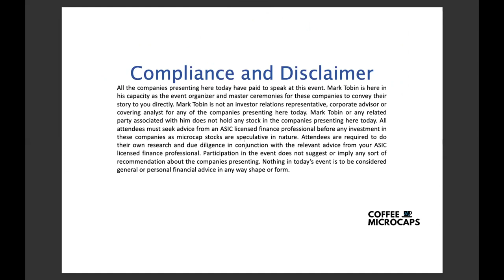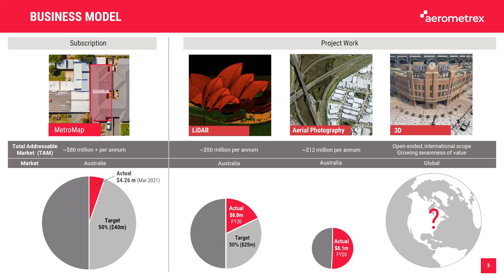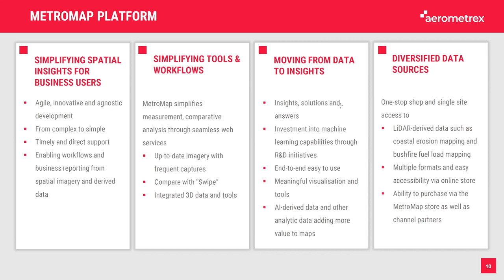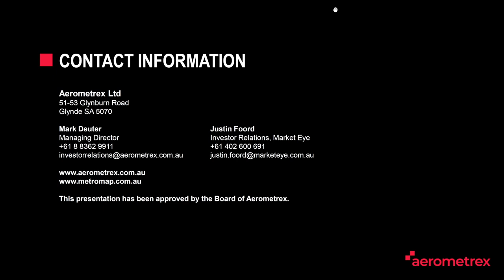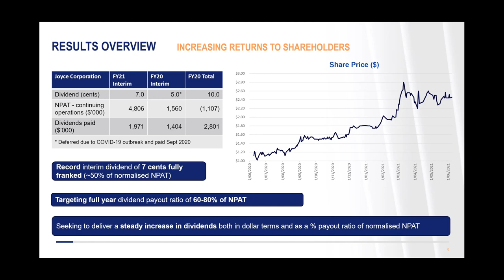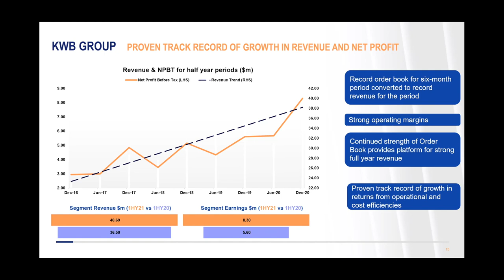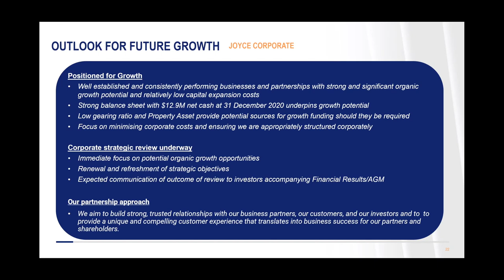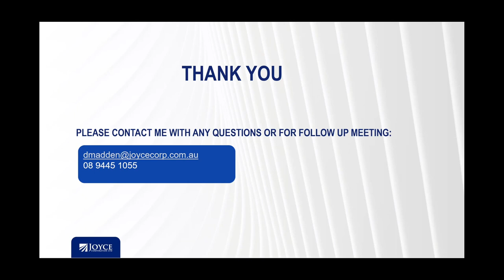Coffee Microcaps Morning Meeting (AMX & JYC) 10 June 2021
1. Mark Deuter MD of Aerometrex Ltd (ASX: AMX)
2. Dan Madden CEO of Joyce Corporation Ltd (ASX: JYC) Starts at 30:35

About Aerometrex Ltd (ASX: AMX)
Aerometrex is a geospatial tech company with a focus on providing data-driven insights for a range of business applications. As a preferred supplier to the private & public sector, the company has over 40 years of experience in areas such as aerial imagery and mapping, 3D modelling and airborne LiDAR. The company also offers a subscription-based service known as MetroMap, which gives users easy access to high-quality 2D imagery, 3D reality mesh models and LiDAR-derived products.
Over the years, Aerometrex has showcased global expertise in providing derivative solutions from all types of imagery (large-format aerial, satellite, and UAV) as well as LiDAR. The company’s spatial solutions have underpinned many local, state, and federal projects across areas such as infrastructure, engineering, construction, environment & disaster management, transport and logistics, energy & utilities, etc. The company has won numerous awards for its work across Australia, the USA, and Europe.

About Joyce Corporation (ASX: JYC)
Joyce Corporation Ltd (ASX: JYC) has been established for over 130 years focusing on Business-to-Consumer markets from its Head Office in Perth, Western Australia. Commencing as a foam and furniture manufacturer the company quickly expanded. To compete in a constantly changing environment the group divested the Joyce Foam Products business along with property interests in Moorebank NSW and Brendale QLD while completing the strategic acquisition of 100% of Bedshed Franchising.

In 2014, the group expanded its operations by acquiring 51% of KWB Group Pty Ltd, owners of the iconic Kitchen Connection and WallSpan Kitchen and Wardrobes retail showroom and installation business.

On July 1 2016 Joyce Corporation Ltd acquired a 51% interest in Lloyds Online Auctions Pty Ltd, a long-standing online auction business that also owns 51% of the onsite auction business and valuations business of Lloyds Auctioneers and Valuers Pty Ltd.

After selling its Moorebank NSW property in 2015/16 the company invested in a Perth site that was later developed by Joyce Property Holdings. This location in a tightly held area of Perth’s Osborne Park currently houses Bedshed’s offices and corporate warehouse operations along with Joyce Corporation’s corporate office. Surplus areas are currently leased generating income for the group.

In 2017 the group purchased an existing facility in the Brisbane industrial suburb of Lytton through the KWB business. The site was renovated and leased on a long-term basis to a kitchen supply partner to the group.

In 2018 Lloyds announced an expansion to its national footprint acquiring Macquarie Auction group and Burns Auctions delivering three sites in western NSW. The online auctioneer has now 11 sites across NSW, Vic, WA, QLD and Nth QLD.

In June 2020 Joyce announced the sale of Lloyds to new investment partners who are better placed to lead the Lloyds business forwards. Joyce is pleased with the accomplishments achieved while we partnered with Lloyds, principally:

Trebling the size of the business;
Creating and standing up multiple new verticals;
Restructuring the business taking out 26% of the cost within the business at the time, and Improving governance and systems with changes such as a new ERP system (NetSuite) getting deployed. The Company is currently assessing opportunities across Australia for further investments in established businesses as well as increased national growth in its existing businesses. Its corporate performance culture and expertise make Joyce an ideal partner for small to medium growing businesses seeking an active corporate partner with a proven track record of delivering earnings growth.

Our Strategy
Joyce aims to deliver above-average returns and increasing dividends to its shareholders through strong partnerships with fast-growing businesses. This is built on a foundation of high ethical standards and a corporate culture driven by constant quality improvement. Joyce Corporation is a fast-growing investment company seeking to invest in quality small to medium Australian businesses that have strong potential to expand using their unique intellectual property to national market-dominant status.